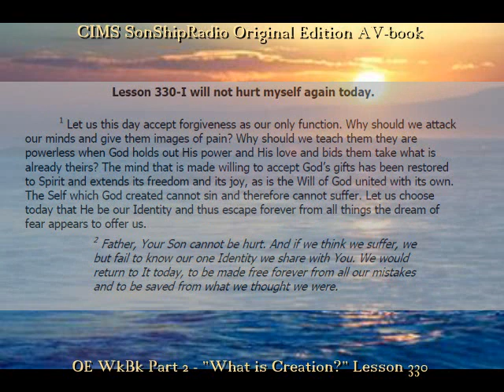SSR_OE_WKBK_L330.WMV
IWillNotHurtMyselfAgainToday